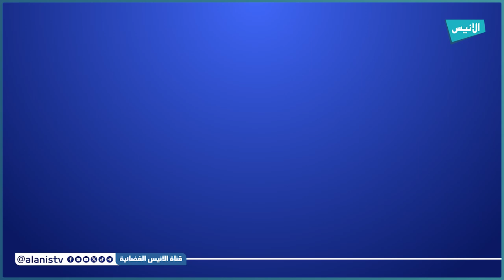عين_تموشنت: الدرك الوطني يغلق ورشة سرية للحلويات ويتلف كميات معتبرة من الحلويات التقليدية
5000
فيسبوك :